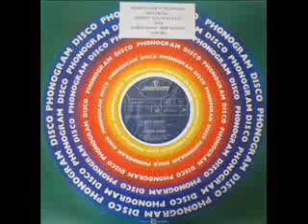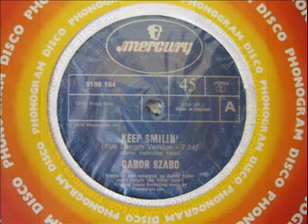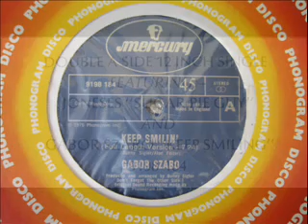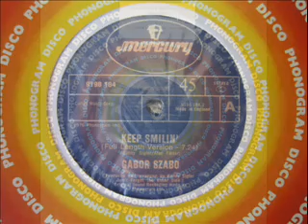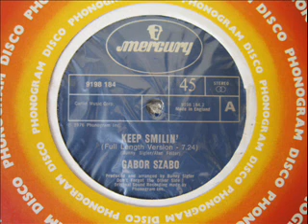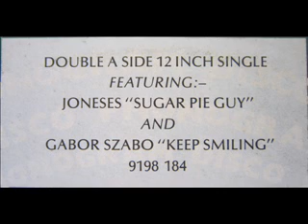Gabor Szabo - Keep Smiling